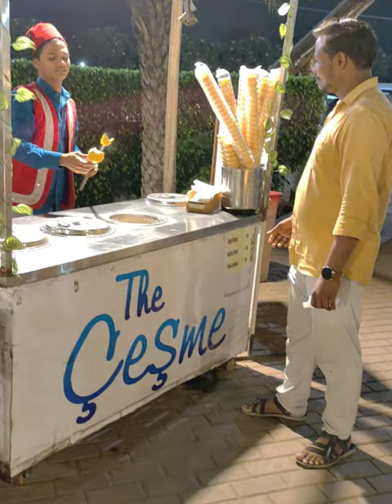Turkey ice cream trick 🍨(Ankleshwar) तुर्की आइसक्रीम !(किचन कबाना)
Turkey ice cream trick 🍨(Ankleshwar) तुर्की आइसक्रीम ! (किचन कबाना) kitchen cabana

Hii guys
👉🏻I am owner of this channel
👉🏻I am vlogger ,rider and l make the vlogging video of places For exploring it
👉🏻Guys , you will get many vlogging  videos in this channel